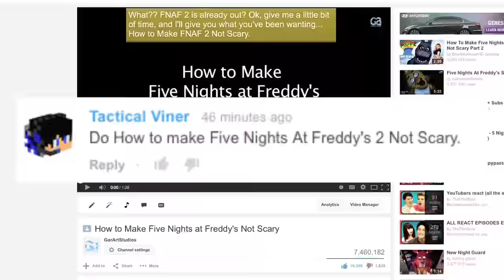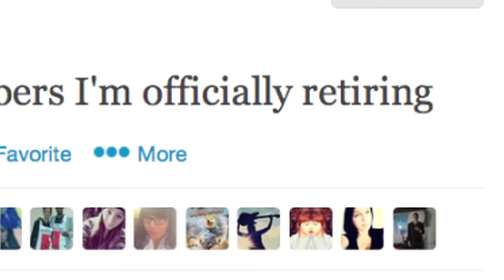How to Make Five Nights at Freddy's 2 Not Scary: The Official Sequel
People are still scared of Five Tacos at Taco Bell? Whatever, I've made yet another video helping you know how to make the game not so scary!

- Title and outro music: "Malo Mart" remix by Garrett Williamson originally from Twilight Princess